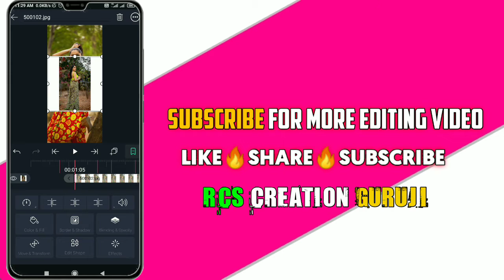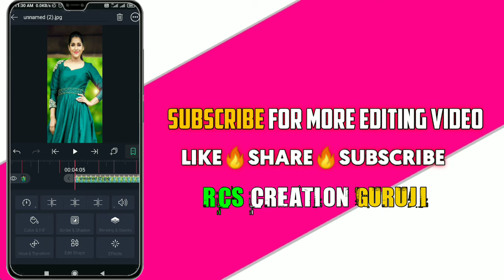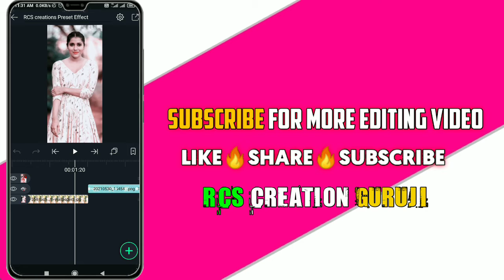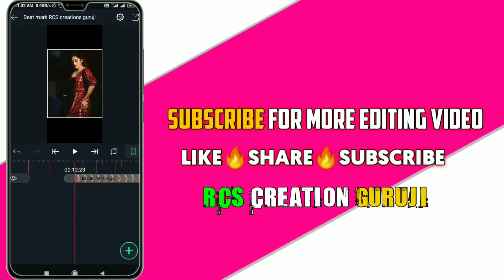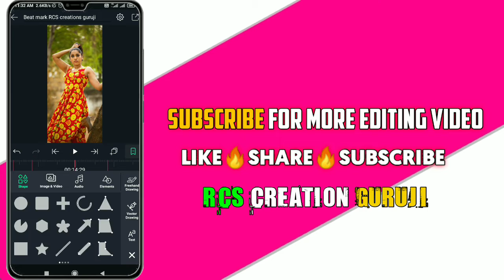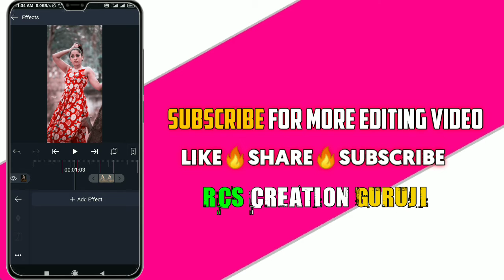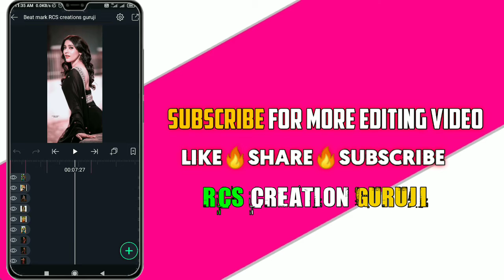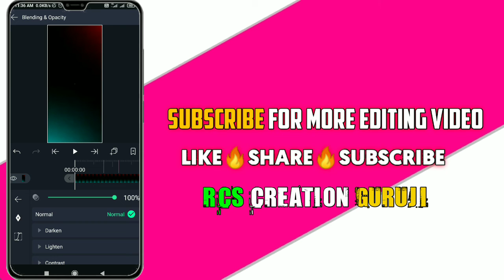wonderful🔥Trending New style WhatsApp status Editing in Alight motion birthday video Editing 4K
Hii